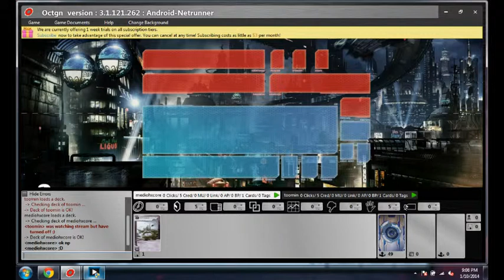Android: Netrunner NEXT Rush Shipment vs Eureka Kate OCTGN Scored Mandatory Upgrades Alert!!